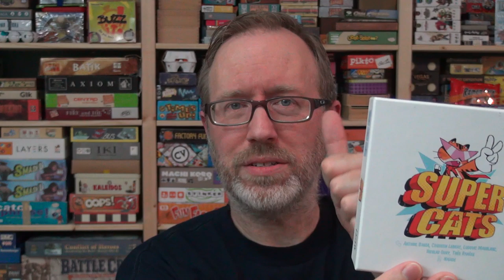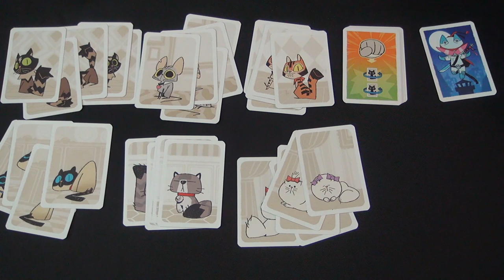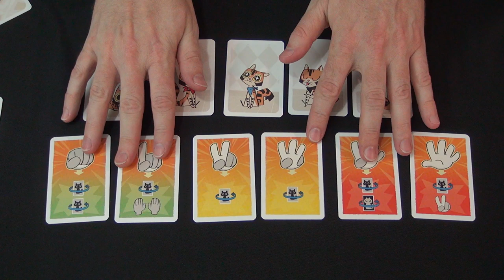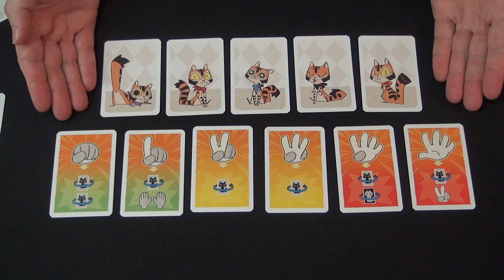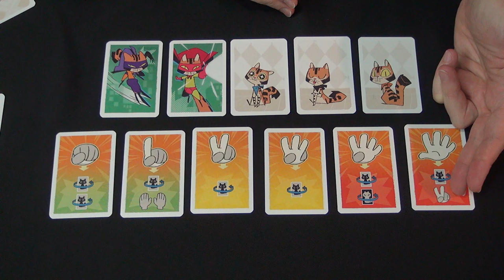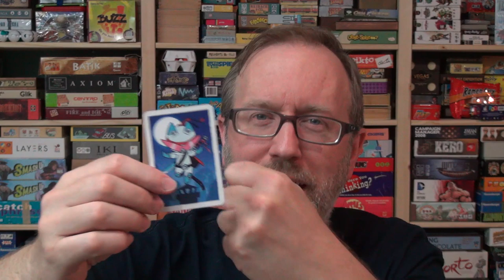Super Cats — Fun & Board Games w/ WEM